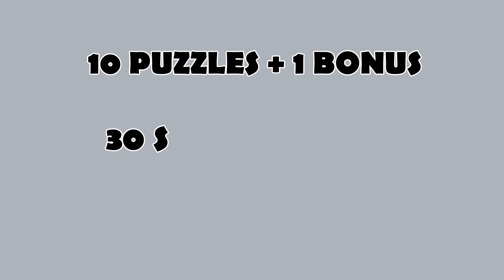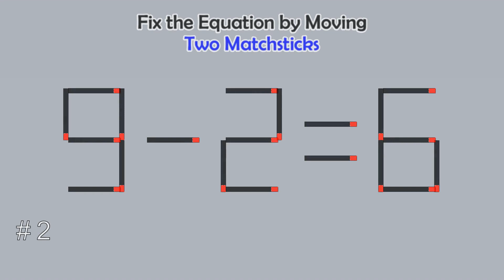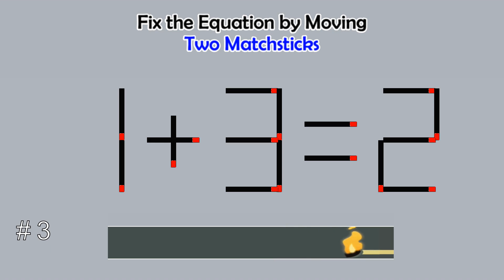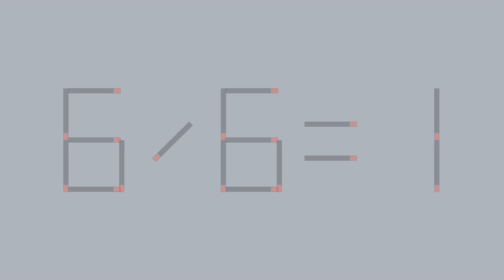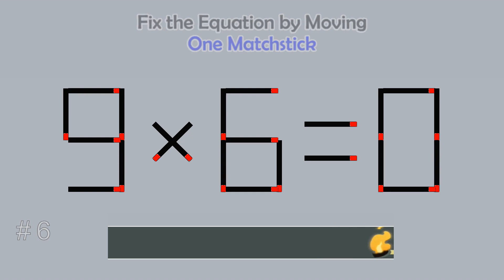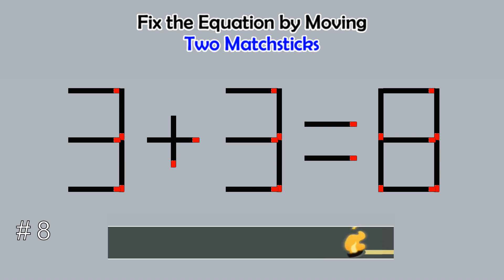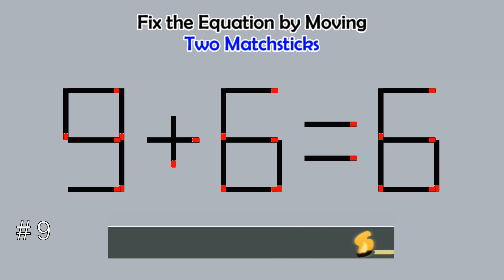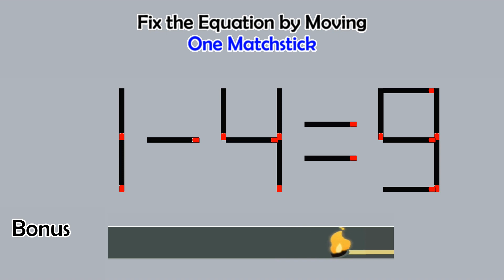Matchstick Studio # | Fix the math equation by moving one or two matchsticks |Logic puzzles